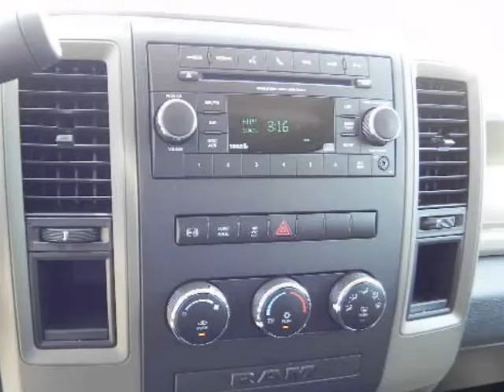2012 RAM 3500 2WD Crew Cab 6.3 Ft Box ST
2012 RAM 3500 2WD CREW CAB 149" ST
Stock Number: D1913
VIN: 3C63D2CLXCG227268

We think you will love this NEW 2012 RAM 3500 2WD CREW CAB 149" ST.We are proud to offer great financing options on new vehicles.